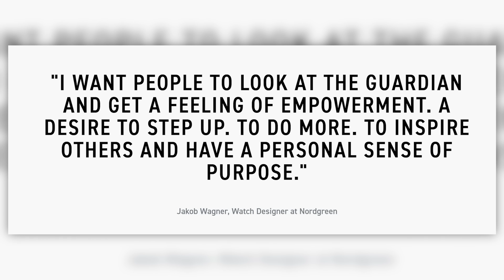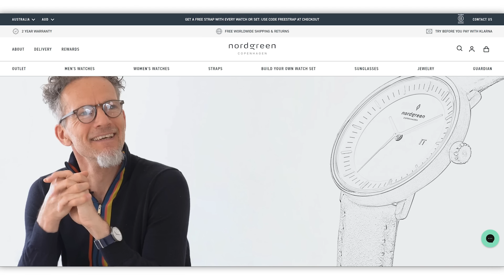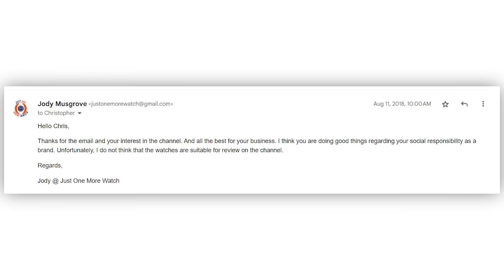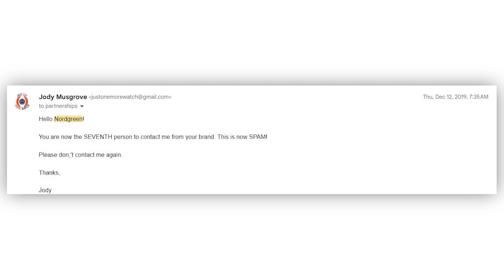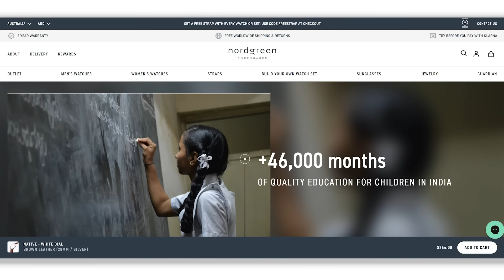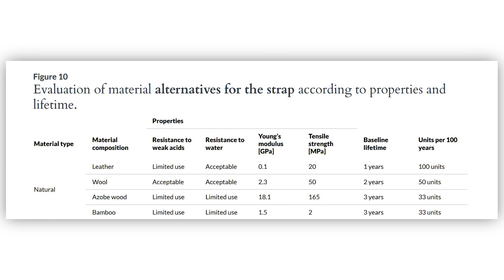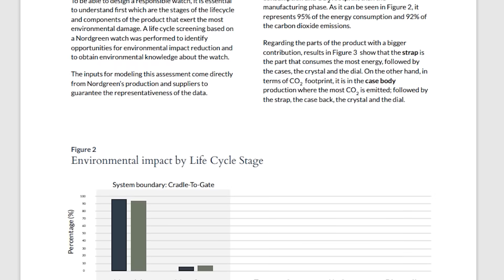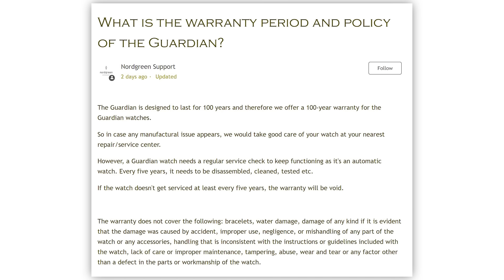100 Year Warranty? I Smell BULLSH!T...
*CHECK OUT THE BEST OF ALIEXPRESS – PAGANI, SAN MARTIN AND SEA-GULL!*

I am an Amazon, Phoibos, Spinnaker, Xeric, eBay, Jomashop, Kogan, Meranom, and AliExpress Associate. If you make a qualifying purchase, I am paid a small finder’s fee from the companies in question. You don’t pay any extra for the product. Thanks!)

Well, I've seen a few brands make a few big claims over the years, but none have been stupid/cynical enough to claim to offer a 100 year warranty on any of thier products. Remember they have been in business since 2017! Ha! Ridiculous. Sure we need to be more conscious of the environmental impact of the products that we buy (and sell) but this is just bullsh!t designed to impress a few Gen Z instagrammers. Cheers, Jody